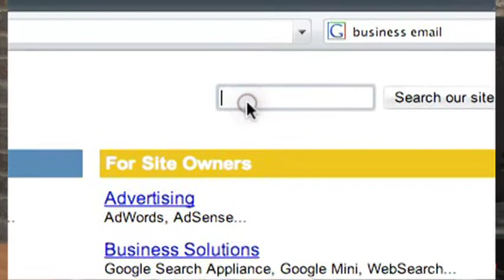Internet Tips : How to Find an Employee E-mail Address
Most companies are particular about letting their e-mail addresses out because of the proliferation of spam, but the company's Web site may have an e-mail locator.